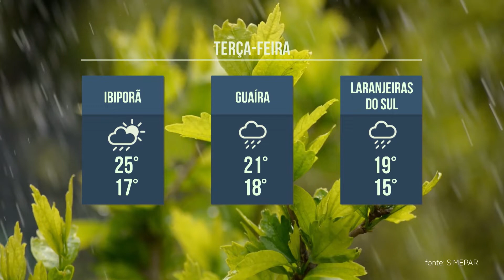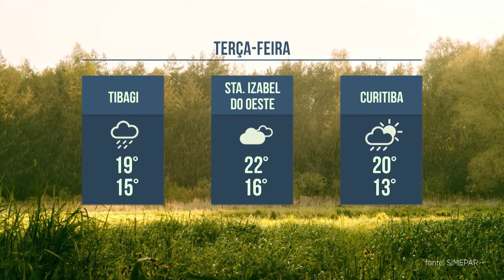Previsão do tempo